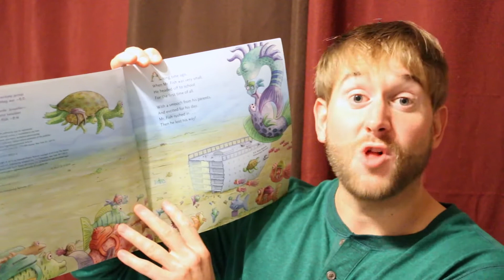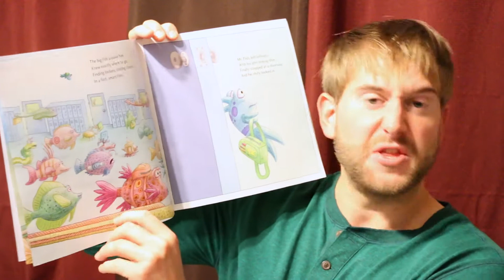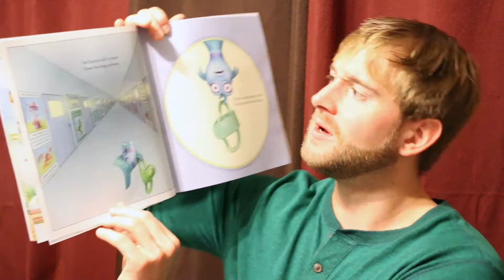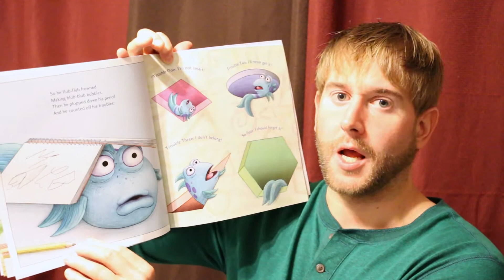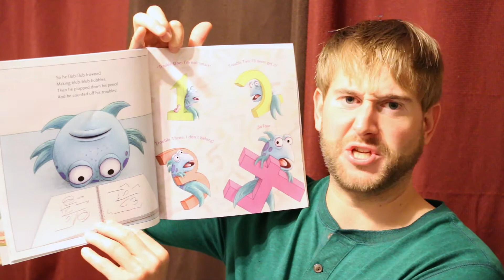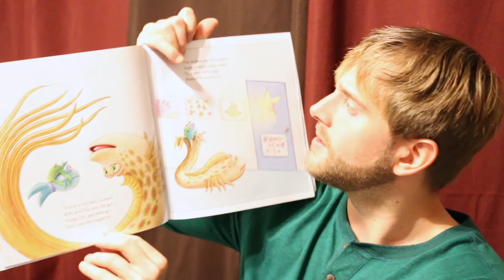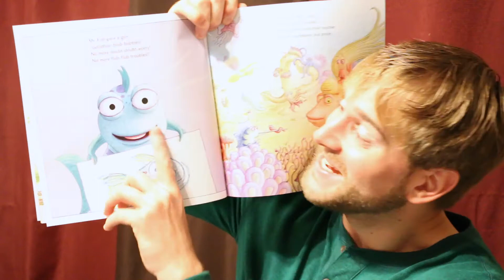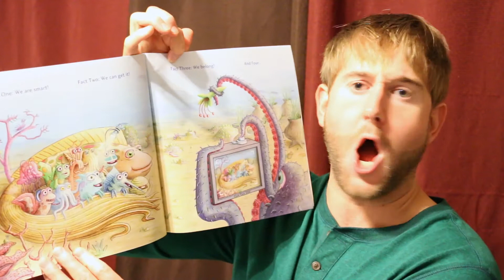The Pout Pout Fish Goes To School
Mr. Fish is nervously awaiting his first day of school, and he frets about not knowing how to write his name, how to draw shapes, and how to do math--until he's reassured that school is the perfect place to learn how to master all of these new skills, in Pout-Pout Fish Goes to School from Deborah Diesen and Dan Hanna.

Author: Deborah Diesen
Read By: Ross Merrick